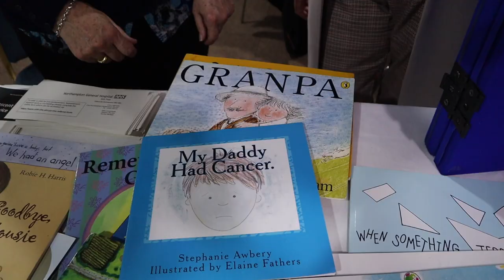BEREAVEMENT | Advice and ideas from the Northampton bereavement support team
Beatrice and Helen from the Northampton bereavement support team were very kind in sharing their ideas about how to support children following a bereavement. Some great practical advice in here and some recommended resources at the end too.  I hope you find it as helpful as I did!

This video was filmed at the Northampton TAMHS annual conference at which I was a keynote speaker.